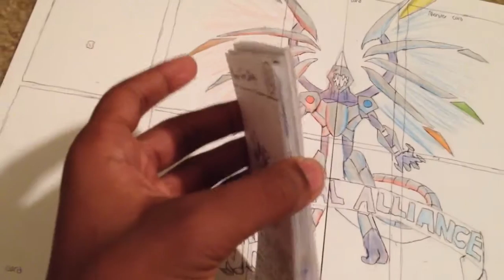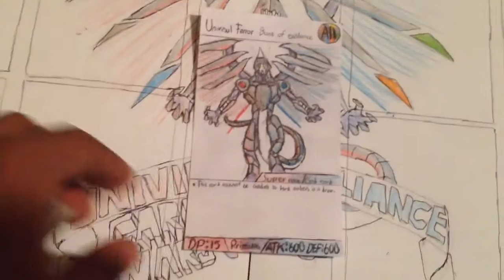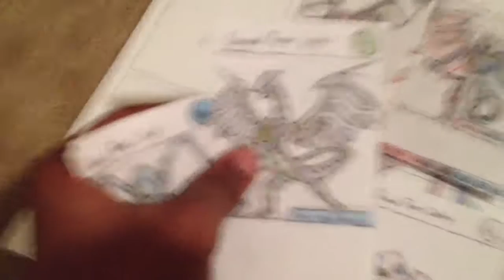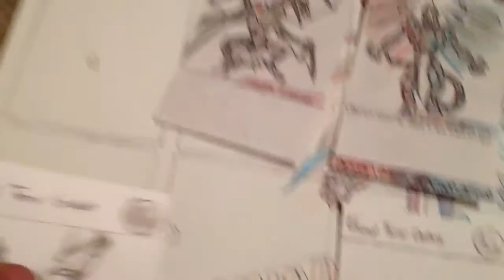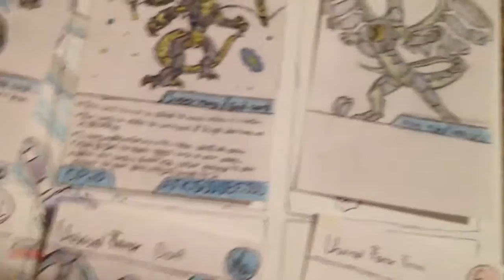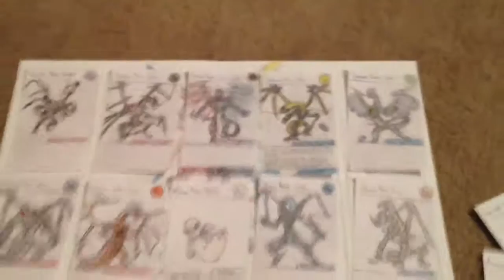Universal Alliance Card Wars TCG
expect pack openings of this series!